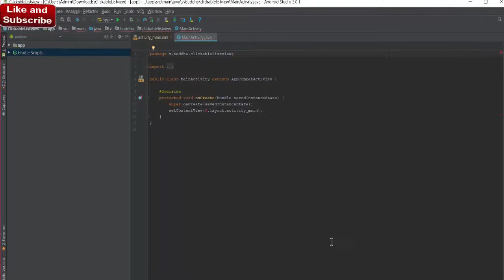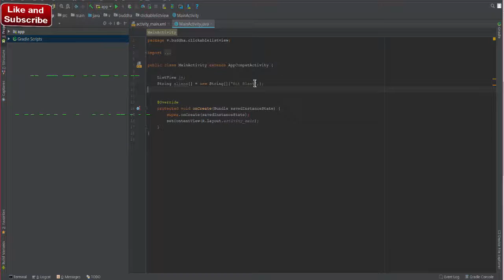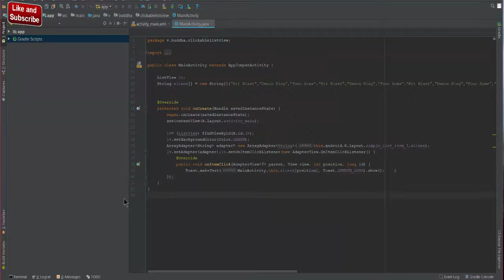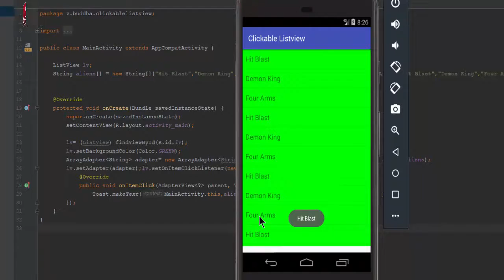Clickable Listview ,OnItemclick , Onitemclicklistener ,Android Studio